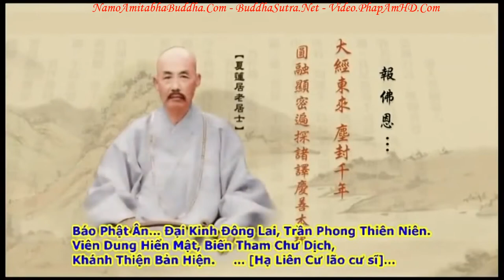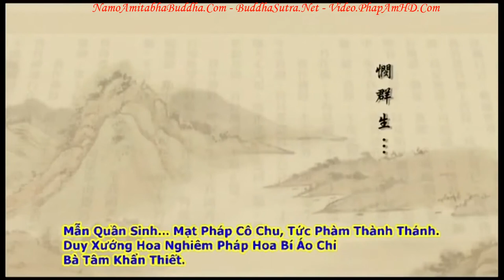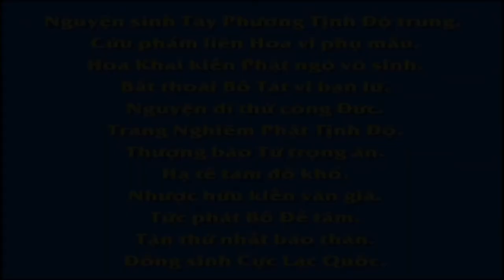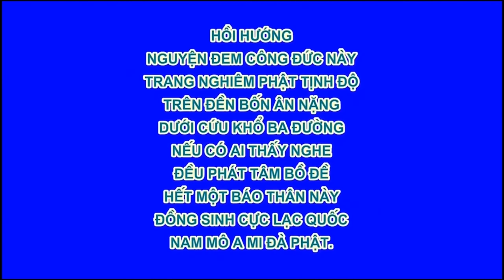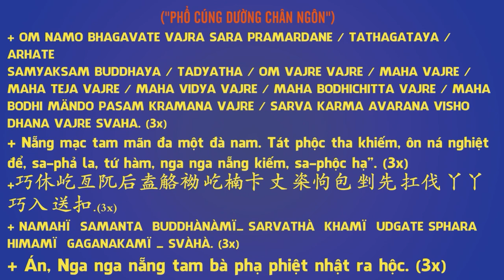TẬP 006, Thiền Tông Thích Ứng Căn Tánh Nào, Tịnh Độ Đại Kinh Giải Diễn Nghĩa, Diệu Âm